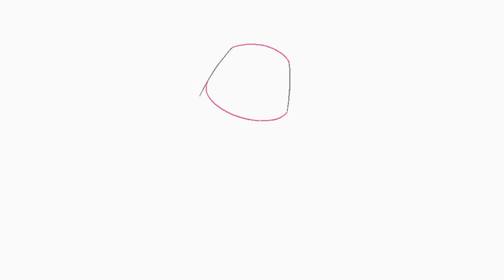How to Draw and Color Else/Coloing Else Disney Princess #7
Join in on the fun. Watch me color a picture of else . joinme tomorrow for more fun videos! HAVE A GOOD DAY!!!